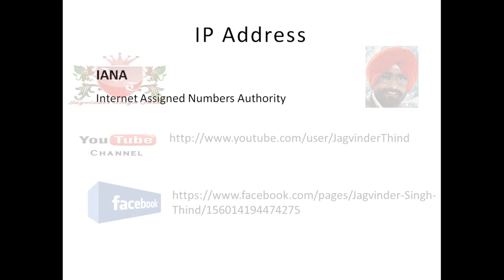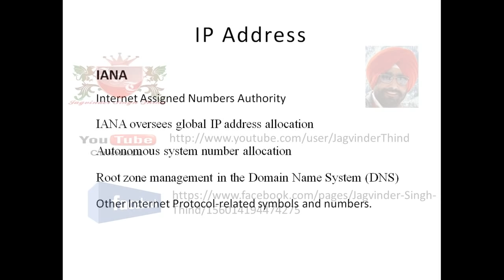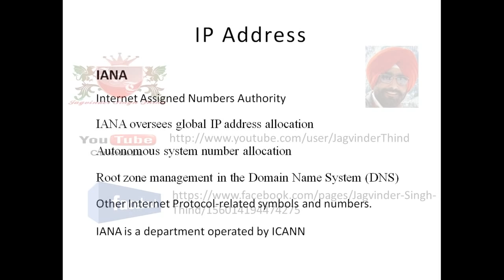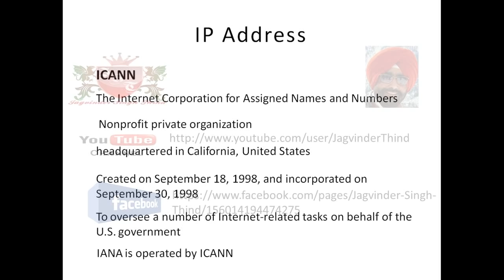✅ What is ICANN and IANA | IP Address Video 3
ICANN and IANA in hindi Jagvinder Thind Explained What is IANA and ICANN and their Importance in IP addressing.
Internet Corporation for Assigned Names and Numbers (ICANN)